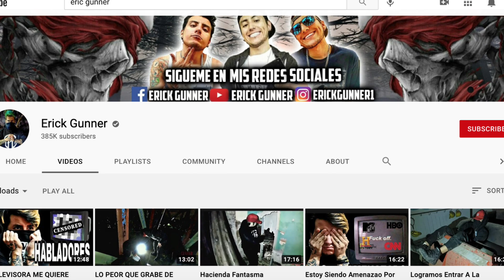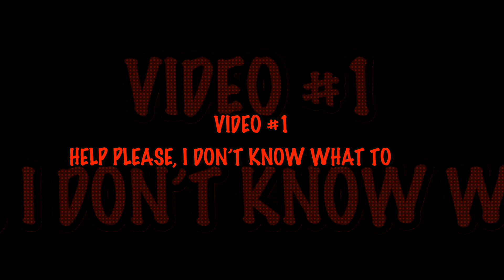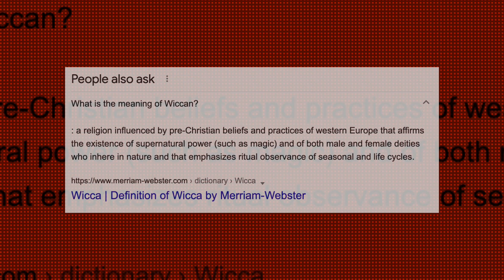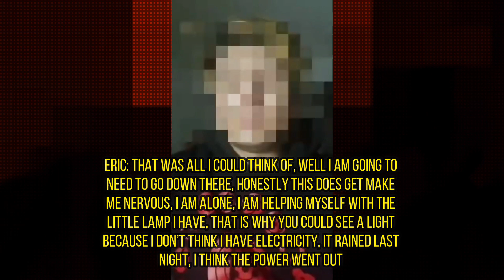Erik Gunner the Prime example of BECAREFUL with what you MESS with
Erik Gunner is a young youtuber who had made paranormal videos for a while now... sometimes there comes a great risk because you never know when one day it will follow you back.
Title 17, US Code (Sections 107-118 of the copyright law, Act 1976):

companies.

infringing.